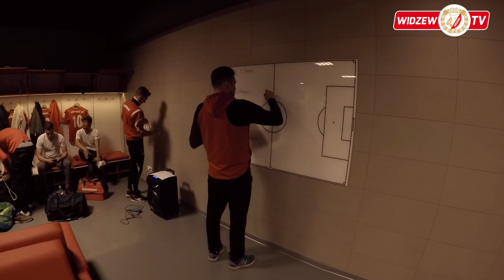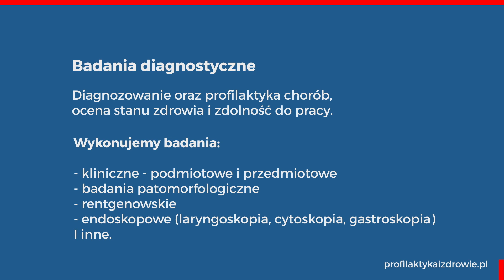Widzew TV: Kulisy Widzew Łódź-Jagiellonia Białystok II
Zdjęcia i montaż Kacper Czołnik
Wywiad Łukasz Kolecki